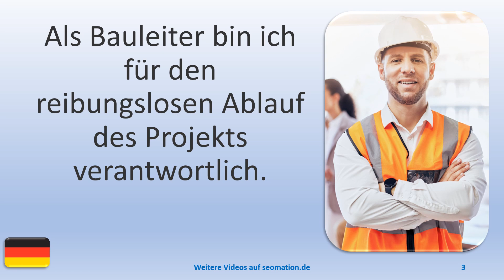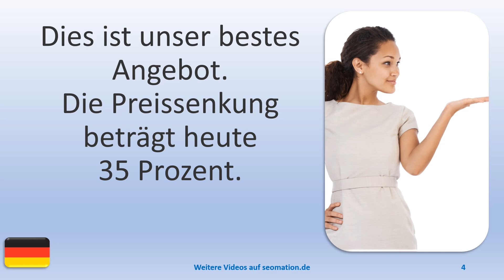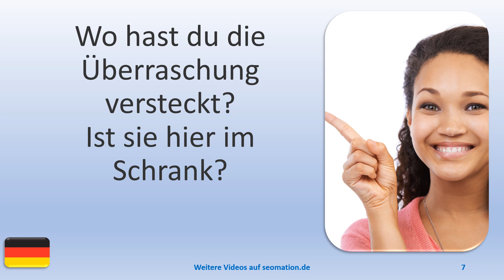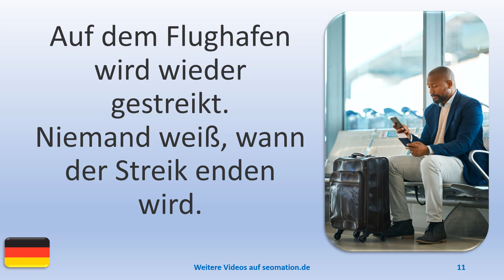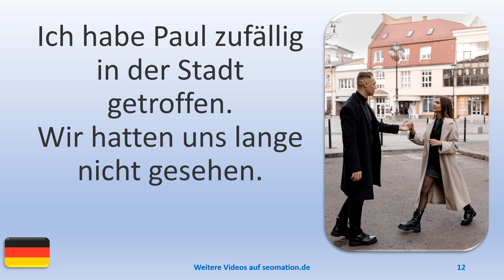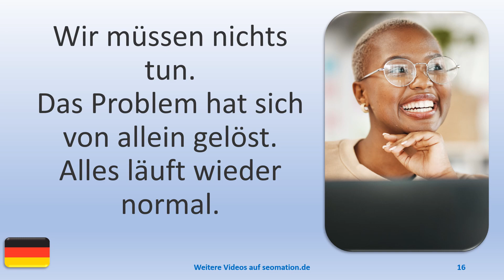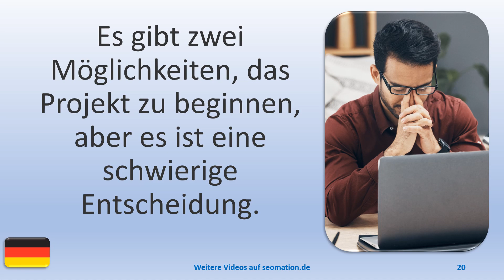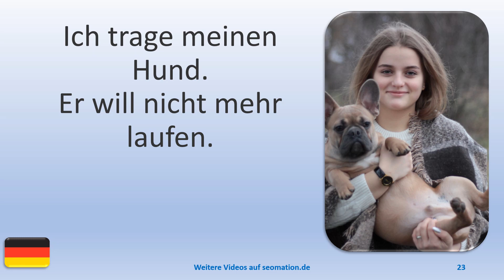▶️2525▶️ Ich lerne Deutsch mit Texten und Bildern in unterschiedlichen Situationen.